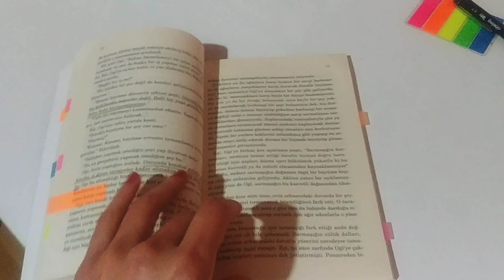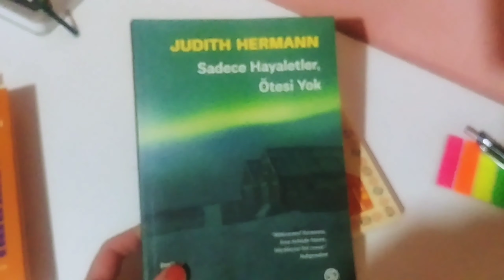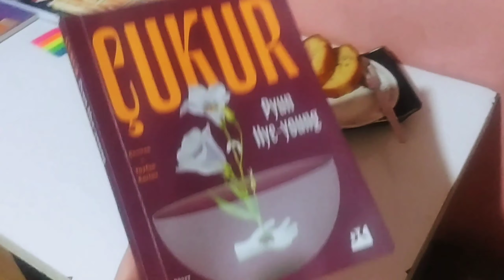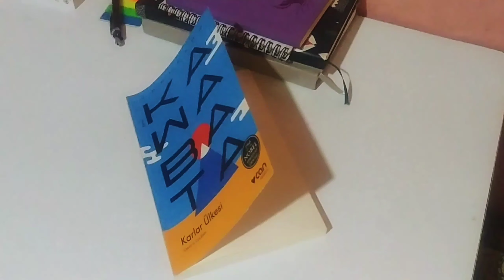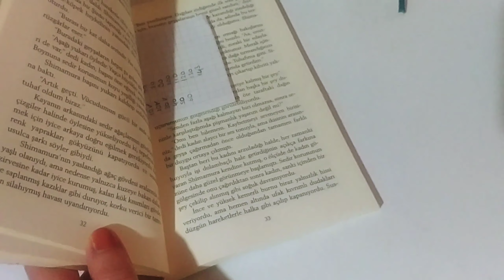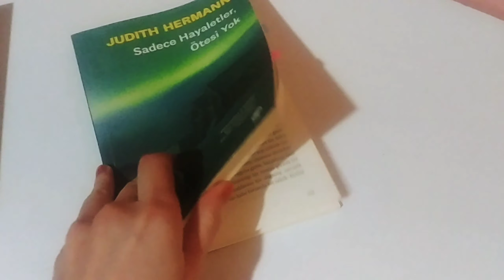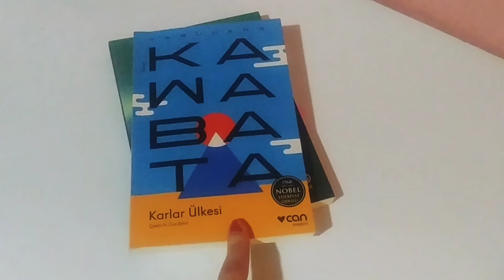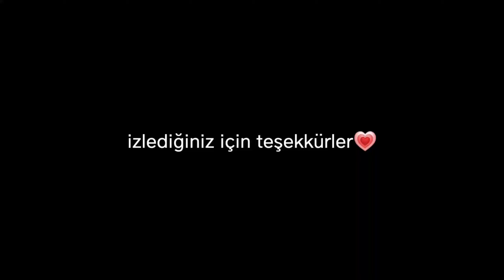GÜNLÜK VLOG / OKUMA MARATONU & Üzümlü kek yaptım!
Merhaba ben Ayşen kanalımda genellikle kitap videoları çekiyorum.Okuduğum,sevdiğim kitapları sizlere önererek yorumlarımı paylaşıyorum.Bu videomda sizlerle 3 günlük vlog,okuma maratonu  ve kek tarifi paylaştım.🤗✨

1000kitap :pankreakitap